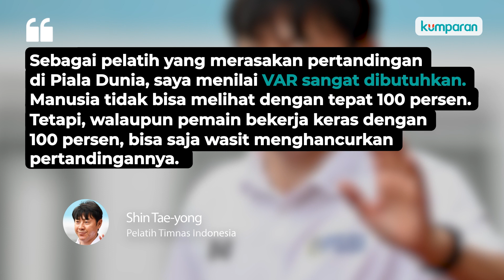Piala AFF U-23 2022 Berpeluang Pakai VAR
Gelaran Piala AFF 2020 mengandung sederet keputusan kontroversial dari wasit. Mulai dari permainan keras hingga keputusan penalti. Untuk itu, AFF tengah mempertimbangkan penggunaan VAR di Piala AFF U-23 Februari mendatang. Pelatih Indonesia, Shin Tae-yong sempat menyesalkan ketiadaan VAR. Untuk tahu berita selengkapnya, simak video di atas.